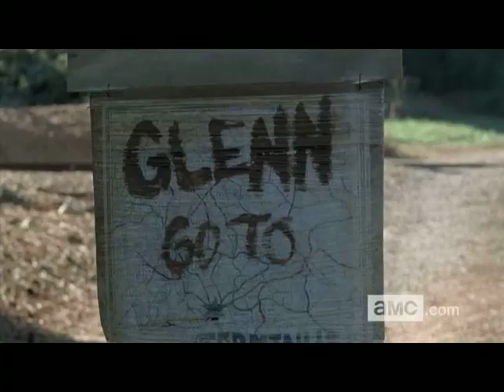TWD- Season 4 montage